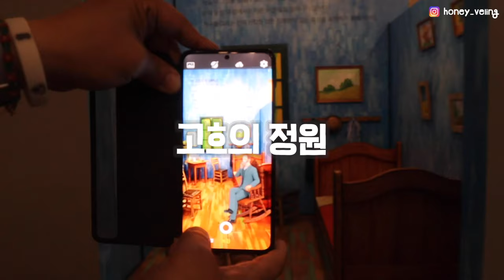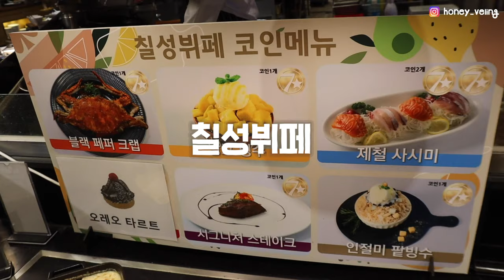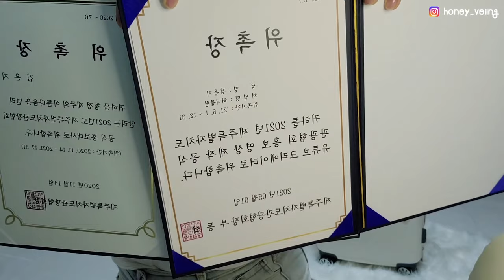하... 혼자 제주도 캠핑카 렌트하면 생기는 일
정말 우여곡절 많았던 제주도 여행을 하고 왔습니다..😇
이번 제주도 대형캠핑카 여행 에피소드 기대해주셔도 좋을 것 같습니다...헿

다음주부터 올라가는 영상은
제주 홍보영상 제작 공식 크리에이터로 지원을 받고 다녀 온 여행이기에

혼자 제주도 여행 가면 벌어지는 일...
우당탕탕 제대로 했으니 지켜봐주세요.